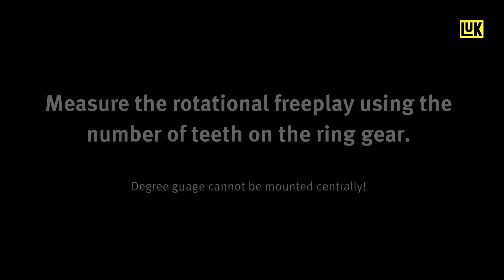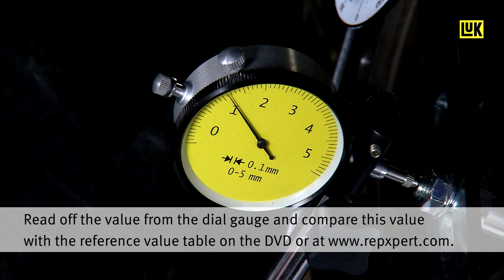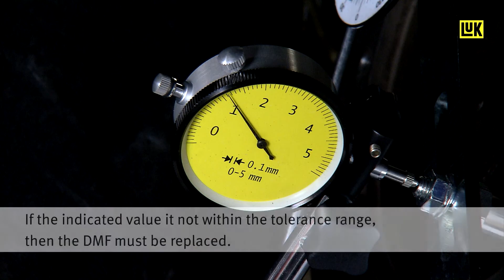How to check a Dual Mass Flywheel - Freeplay Angle & Tiltplay with Schaeffler special tool DMF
Whether a dual mass flywheel (DMF) needs to be replaced is determined not only by the perfect condition of the friction surface and starter ring gear, but also by the wear condition of the bow springs and the bearing.
With the help of our tolerance measurement values in the catalog, it is possible to determine the degree of wear specifically for each type of dual mass flywheel. Thus, a clear statement can be made about the necessity of a replacement and the repair can be carried out professionally.
The video shows the use of the Schaeffler special tool on an installed dual mass flywheel. In doing so, the handling during the measurements of the tilting backlash and the clearance (freeplay) angle is clarified in individual work steps.

▬▬ Refers to ▬▬▬▬
All dual mass flywheels except
- Audi clutch module
- DMF/Damper for dual clutch transmission

▬▬ Manufacturer ▬▬▬▬
Audi, VW, Renault, Fiat, Ford, Alfa Romeo, Opel, Mercedes-Benz, BMW, Hyundai, Kia and many others.

▬ 👨🏻🔧 REPXPERT Website for Professional Mechanics ▬▬▬▬
- Schaeffler product information - LuK, INA and FAG
- Complete parts catalogue - search make, model or part number
- Diagnostics, repair and service guides
- Trainings
- Installation videos
- Bonus program